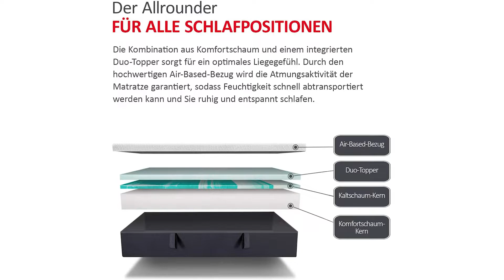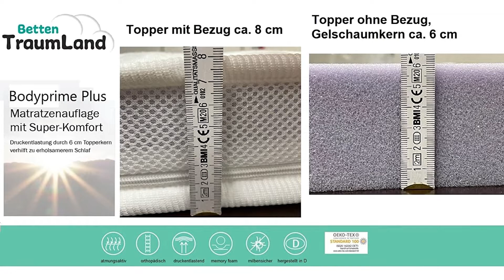Gelmatratze Test ∮ Auf was achten beim Kauf?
Herzlich Willkommen in diesem Video geht es um die 3 besten Gelmatratzen.

Das High End Produkt in unserem Gelmatratze Test geht an die Matratzen Concord Gel Matratze.

Der integrierte Duo-Topper besteht aus druckausgleichendem Kaltschaum mit Aircell Schaum und sorgt so für ein angenehm festes Liegegefühl und einen erholsamen Schlaf.
Besonders, wenn Sie nachts zum Frieren neigen, sorgt DIE MATRATZE aus Komfortschaum mit ihrer guten Wärmeregulierung für ein wohlig warmes Empfinden.
Dank des hochwertigen Air Based Bezugs hat die Matratze eine sehr hohe Atmungsaktivität und die Feuchtigkeit wird schnell abtransportiert.
Durch den integrierten Duo Topper ist DIE MATRATZE bestens für Seiten, Rücken sowie Bauchschläfer geeignet und schmiegt sich dabei sanft an Ihre Körperkonturen an.
DIE MATRATZE ist auch für Allergiker geeignet. Sie können den Matratzen Bezug durch einen Rundum-Reißverschluss abnehmen und bei bis zu 40 Grad in der Waschmaschine waschen.

Der Qualitätssieger ist die Bodyprime Plus.

Der hochelastische Gelschaum Topper mit einer Gesamthöhe von ca 8 Zentimeter passt sich dank anschmiegsamer Memoryfunktion optimal jeder Körperkontur an und sorgt für die perfekte Druckentlastung der Wirbelsäule.
Der atmungsaktive Bezug in Doppeltuch Qualität 65 Prozent Polyester 35 Prozent TENCEL unterstützt den Gelschaum bestmöglich in seinen feuchtigkeits und temperaturregulierenden Eigenschaften.
Fachhandelsqualität direkt vom Betten Fachgeschäft. Hergestellt in Deutschland. Hightech Gelschaum der neuesten Generation.
Der Bodyprime Gelschaumtopper ist Vergleichssieger bei Vergleich.org und wurde nach Öko Tex 100 Produktklasse zertifiziert, das bedeutet, alle Bestandteile wurden auf Schadstoffe geprüft.
Zur Aufwertung Ihrer zu festen Matratze, als Topper fürs Boxspringbett, Gästebett, Schlafsofa oder für den Wohnwagen ist er immer eine gute Entscheidung.
Der Preis Leistung Sieger in dem Gelmatratze Test ist die Amazon Basics Gelmatratze.

Mit dieser luxuriösen Matratzenauflage aus Memory Schaumstoff verwandeln Sie Ihre schlappe, alte Matratze und entdecken die Freude am Schlafen neu. Sie ist kühler als übliche Auflagen, wodurch sie perfekt für warme Sommernächte und Personen, denen schnell warm wird, ist.
Der Memory-Schaumstoff ist unglaublich weich und hilft zudem, Gewicht gleichmäßig zu verteilen und so den Druck an Ihren Gelenken zu lindern, was Ihnen zu einem geruhsamen Schlaf verhilft.
Diese sehr atmungsaktive, außergewöhnlich weiche Auflage ist zertifiziert durch Certi Pur und Ökotex.
Der unglaublich weiche Bezug ist abnehmbar und waschbar, sodass Sie ihn problemlos in neuwertigem Zustand erhalten können. Es besteht aus 60 Prozent Polyester und 40 Prozent Viskose und ist für eine unglaublich weiche Textur gekonnt gewebt.